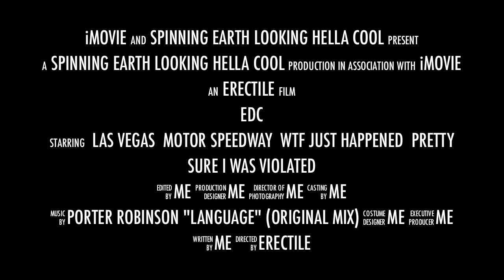EDC 2012 recap trailer